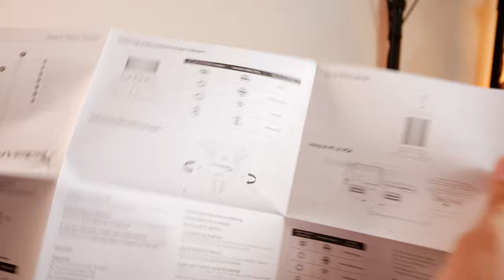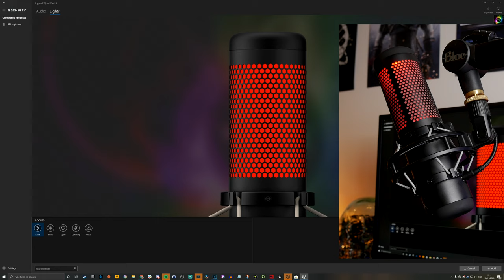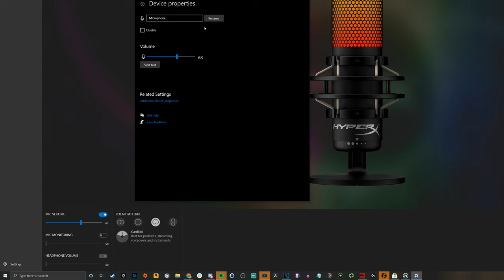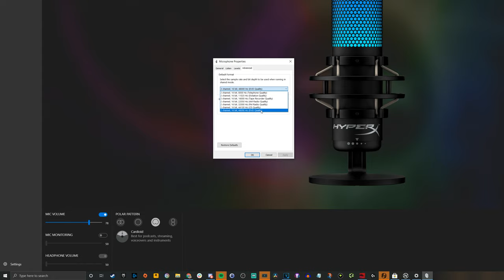HyperX Quadcast S review, unboxing, setup (including problems, fun and mic samples)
This is an unboxing and review of the HyperX Quadcast S. An upgrade to the HyperX Quadcast that now includes (drum roll please) RGB.
Note the voice over for this video was recorded using the microphone.

Amazon US
Amazon UK
Amazon CA
Amazon DE
Amazon FR
Amazon IT

This microphone includes a number of nice features that make it stand out from the usual microphones out there. This includes:
- A built in pop filter to help take the pops out of your speech
- A built in shock mount which reduces knock sounds
- A touch to mute mic button (no clicks)
- Easy access gain controls
- An included attachment for mounting on any standard boom arm (3/8-inch and 5/8-inch thread)
- Two zone RGB lighting adjustable in software

Highlights include:
Decent sound capture with upto 48Khz sample rate
Easy on the eye aesthetics
Nice features and great looks
Good build quality
RGB looks good on stream

Lowlights:
You can see the hotspots on the mic from the RGB lighting
Can capture a bit too much background audio
Green goes see-through with chroma filters

Specs of the HyperX Quadcast S include:
PC, PS4™, and Mac® compatible
Power consumption 5V 220mA (white light)
Sample/bit rate 48kHz/16-bit
Element Electret condenser microphone
Condenser type Three 14mm condensers
Polar patterns Stereo, Omnidirectional, Cardioid, Bidirectional
Frequency response 20Hz–20kHz
Sensitivity -36dB (1V/Pa at 1kHz)
Cable length 3m
Weight Microphone: 254g
Shock mount and stand: 360g
Total with USB cable: 710g
Lighting RGB (16,777,216 colors)
Light effects 2 zones2
Connection type USB-C to USB-A
Headphone Output
Impedance 32 Ω
Frequency response de 20Hz à 20kHz
Maximum power output 7mW
THD ≤ 0.05% (1kHz/0dBFS)
SNR ≥ 90dB (1kHZ, RL=∞)

This is the boom arm - Blue Compass

Big thanks to my super awesome YouTube members:
Meatykeyboard!
Rawrr483!

Recorded with:
Panasonic Lumix GH4
Panasonic Lumix GH5

PLEASE NOTE